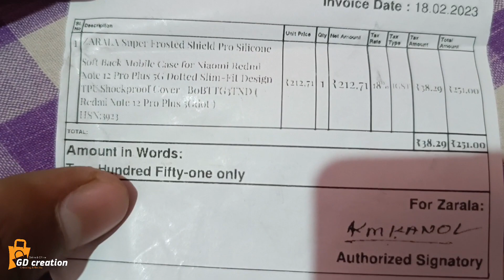NILLKIN CASE | Redmi note 12 pro back cover | Redmi note 12 pro plus back case part 2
your quries:-

nillkin case
nillkin camshield pro case
nillkin nylon case,
nillkin case review
nilkin fiber case,
nillkin case iphone 13
nillkin cam shield case
nillkin fabric case,
nillkin camshield pro
nillkin camshield
nillkin camshield pro case review
nillkin camshield pro case amazon
nilkin case redmi note 12 pro
nilkin case redmi note 12 pro plus
phone cover
painting on phone cover
diy bts phone cover
phone cover painting
phone case
diy phone cover
phone ka cover
phone cover craft
smoke phone cover
paper phone cover
phone cover
phone back cover
homemade phone cover
phone cover makeover
painting a phone cover
how to make phone cover
diy rainbow phone cover
mobile cover
how to paint a phone cover
customising phone cover